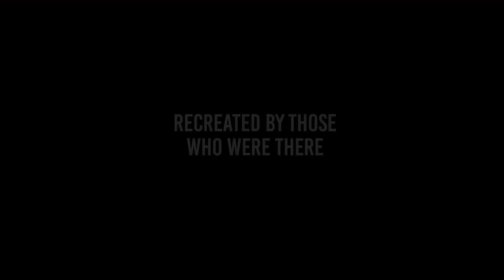SIX DAYS IN FALLUJAH | REALISTIC✔️ REPLAYABLE✔️ RELEASE DATE❓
Release date TBA - (EXPECTED 2023)

Six Days in Fallujah is a first-person tactical military shooter that recreates true stories of Marines, Soldiers, and Iraqi civilians who fought Al Qaeda during the toughest urban battle since 1968.

Lead a fireteam through accurately recreated encounters from the real battle, built with technology that brings you closer to the uncertainty and tactics of real combat than any other game has explored until now.